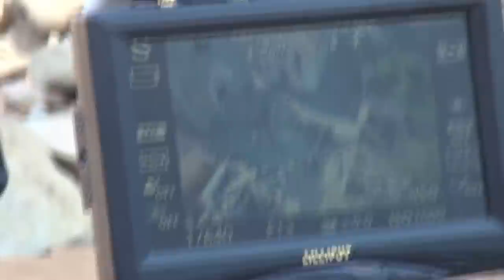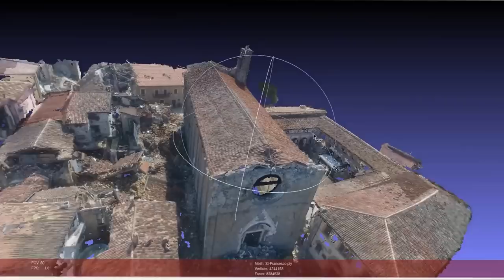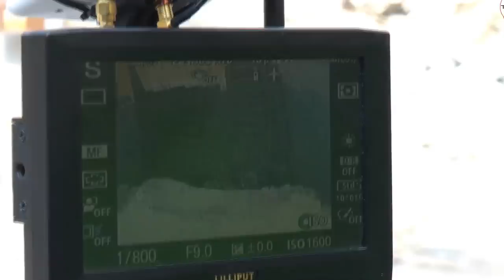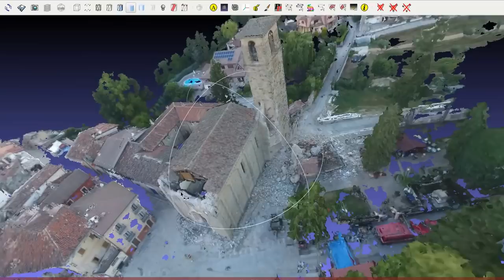Robots used for disaster response in Amatrice: The TRADR mission. A video diary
edit by Hartmut Surmann, Westphalian University of Applied Sciences/  Fraunhofer IAIS.

The TRADR project was asked by the Italian firebrigade Vigili del Fuoco to provide 3D textured models of two churches: San Francesco and Sant'Agostino in Amatrice, Italy, which was hit by an earthquake on August 24 2016. Both churches are in a state of partial collapse, in need of shoring to prevent potential further destruction and to preserve the national heritage.
The TRADR project team entered San Francesco with two UGVs (ground robots) and one UAV (drone), teleoperating them entirely out of line of sight and partially in collaboration. We entered Sant'Agostino with one UAV (drone) while two other UAVs were providing a view from different angles to facilitate maneuvering them entirely out of line of sight. The video shows clips of 10 seconds from the start to the end of the mission in Amatrice.